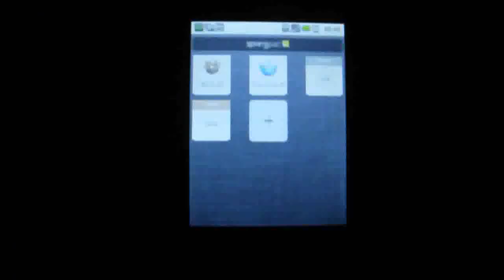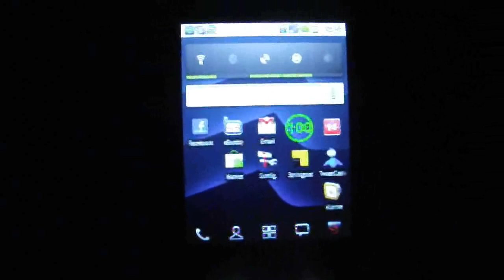Springpad force close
force closes when trying to open a notebook.